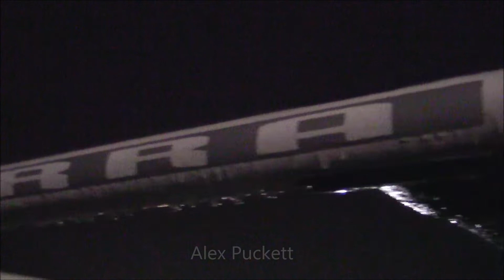Freezing rain on MSU campus 02-10-14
From Evans Hall at Mississippi State University